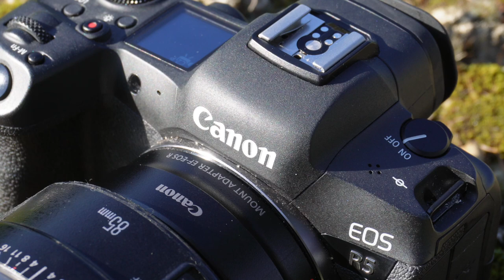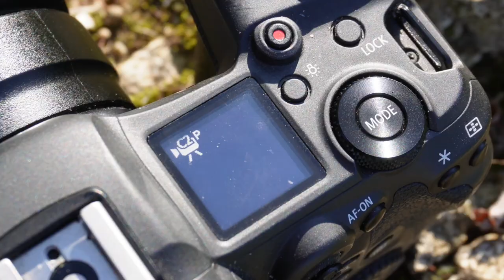Test CANON R5 : Le HAUT de GAMME en VIDEO ?!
On se retrouve pour le test du CANON R5 qui se veut le haut de gamme en vidéo de la marque en matière d'appareil photo hybride.
Un appareil qui a bousculé des choses quand il est sorti.

On aborde toutes les principales informations sur cet appareil (et même la surchauffe)

Merci à Sofyann de m'avoir laissé prendre en main son Canon R5. Voici le lien vers sa chaîne

Et vous ? Quel appareil vous fait rêver ? Quel appareil utilisez-vous ?

Canon R5 boîtier nu

Sommaire :
00:00 : Intro
01:46 : Les spécifications du Canon R5
03:30 : Les cartes mémoire et le workflow
04:18 : L'autonomie
05:03 : La stabilisation
06:34 : Les objectifs compatibles
08:39 : Les accessoires pour le Canon R5
11:04 : Séquences filmées au R5
13:33 : Conclusion

Bonne vidéo et à bientôt pour un nouveau test…